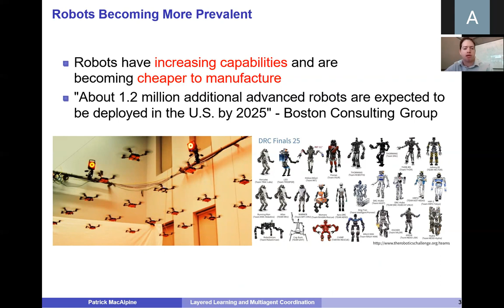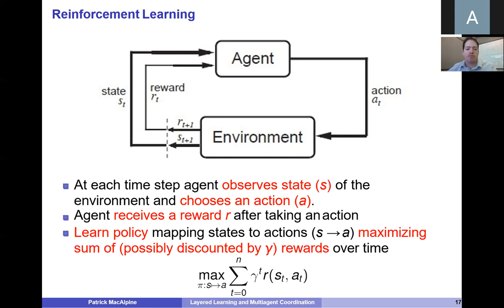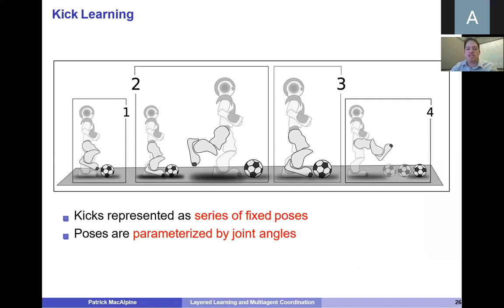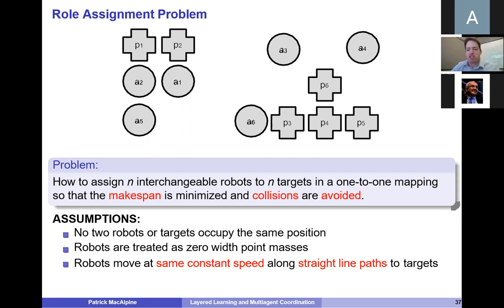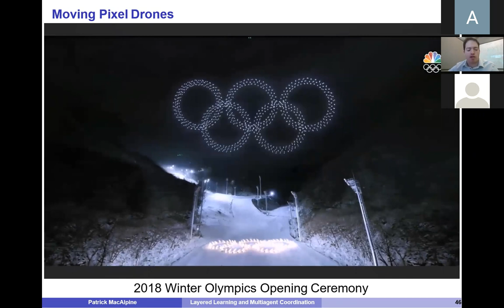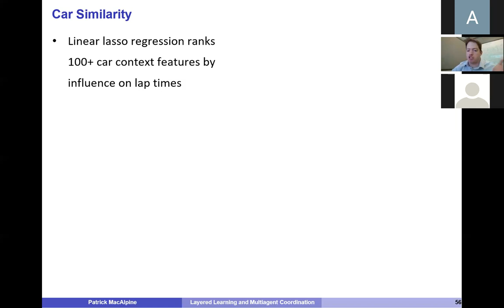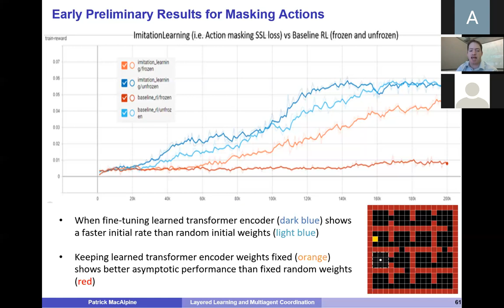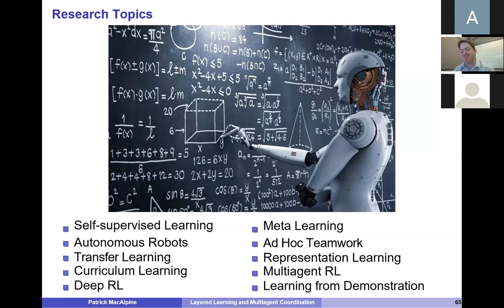Dr. Patrick MacAlpine, Layered Learning & Multiagent Coordination: Winning Approach to Robot Soccer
The first part of this talk will present machine learning techniques applied to teach simulated humanoid robots skills such as how to move or walk and manipulate objects in their environment. Learning is performed using reinforcement learning policy search methods, and layered learning methodologies are employed during the learning process in which multiple lower level skills are incrementally learned and combined with each other to develop richer higher level skills.  By incrementally learning skills in layers such that new skills are learned in the presence of previously learned skills, as opposed to individually in isolation, we ensure that the learned skills will work well together and can be combined to perform complex behaviors (e.g. playing soccer).  A second part of the talk will focus on algorithms for coordinating the movement of multiple -- potentially thousands -- of  interchangeable robots such that they can reach target formation positions in as little time as possible while avoiding collisions with each other.  The application of these machine learning methods and movement coordination algorithms were key components in the UT Austin Villa team winning the robot soccer RoboCup 3D Simulation League world championship eight out of the past nine years.  The talk will conclude with some ongoing work in robotics and reinforcement learning including applying what is learned in simulation to the physical world, and using deep reinforcement learning for multitask generalization.